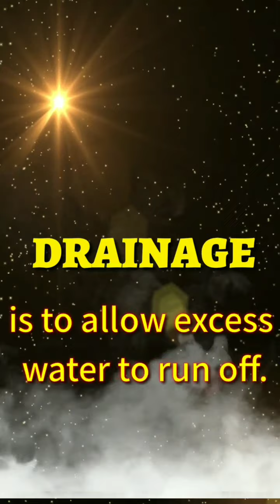Farming in Japan (Routine ng Pilipinong Magsasaka sa Japan) | Trainees Laban!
Farming in Kagoshima and Kumamoto, Japan.

Ito ang trabaho ng mga kapwa natin Pinoy bilang trainee sa Japan. Gawin nating inspirasyon ang kanilang mga ginagawa.
Kapag mahal mo ang trabaho, kakayanin mo to. Walang mahirap sa taong nagsisikap at may pangarap.